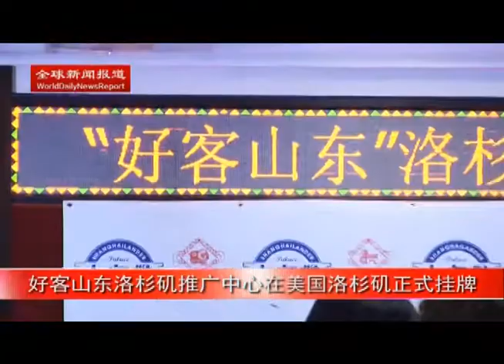好客山东洛杉矶推广中心在美国洛杉矶正式挂牌（全球新闻报道）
好客山东洛杉矶推广中心在美国洛杉矶正式挂牌